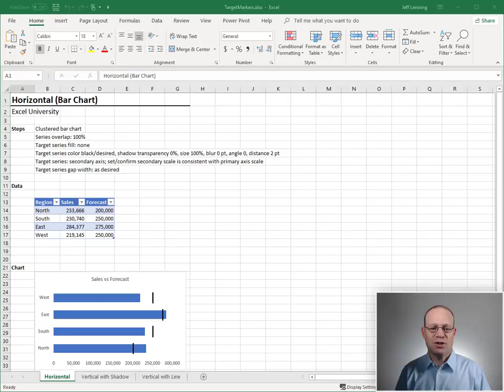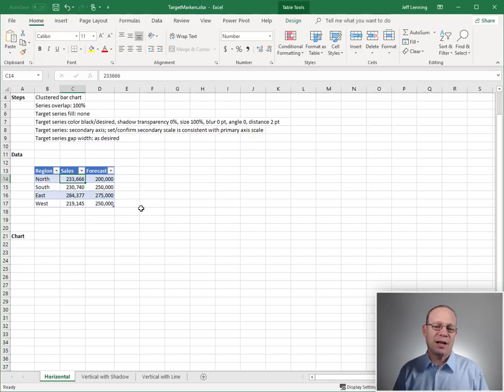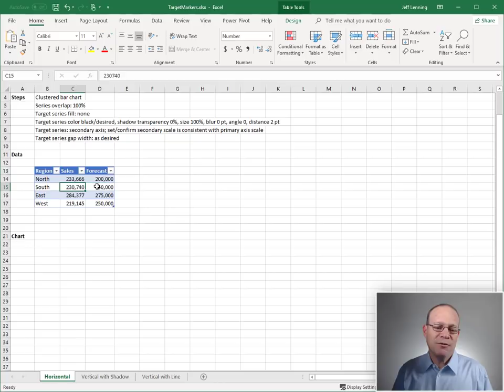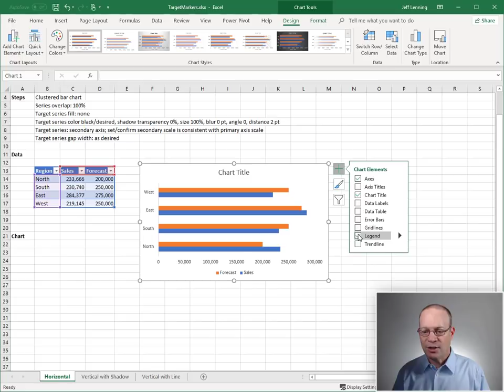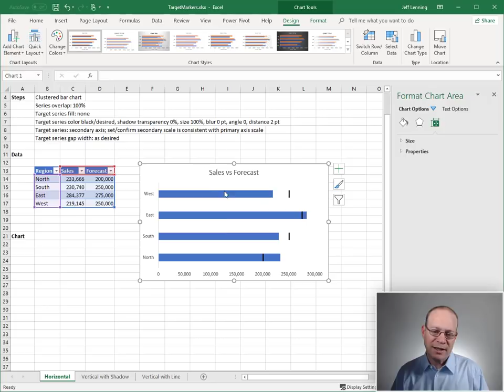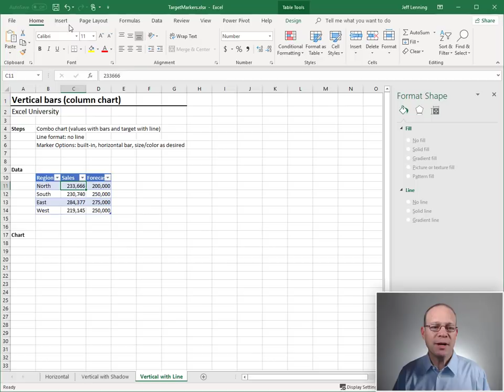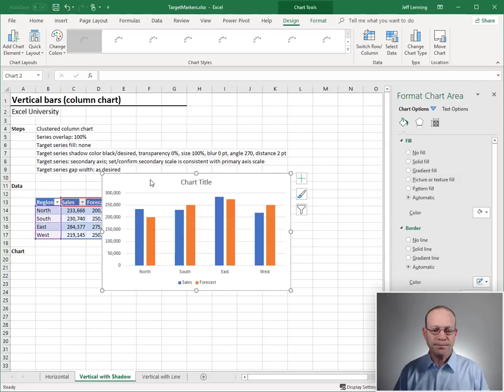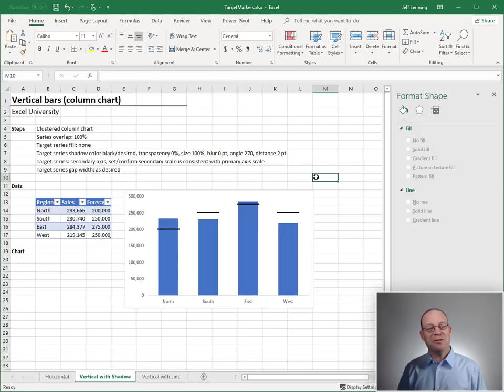Bar Chart Target Markers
Using target markers in a bar chart to compare a value (such as actual sales) to a target (such as budget or forecast) provides a clean display.

As with anything in Excel, there are several ways to build such a chart. In this video, we'll walk through a technique that does not require any calculated helper columns.